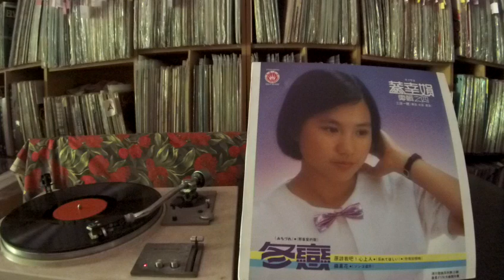蔡幸娟 Delphine Tsai -- b1 忘れてほしい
KINGSTAR KSLP 81-032